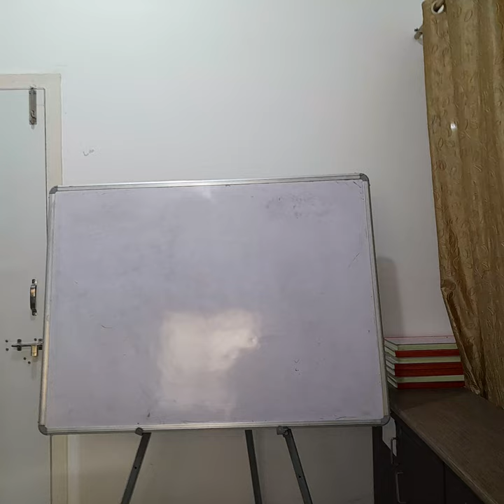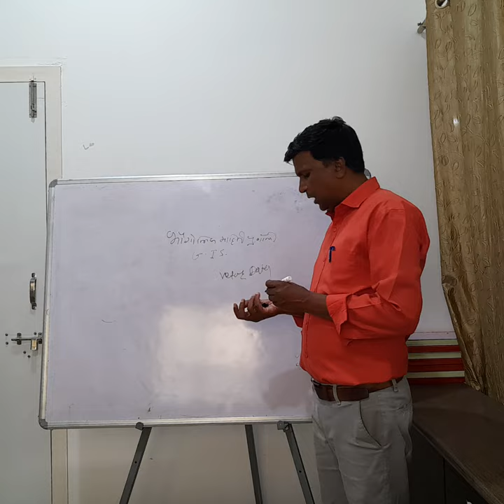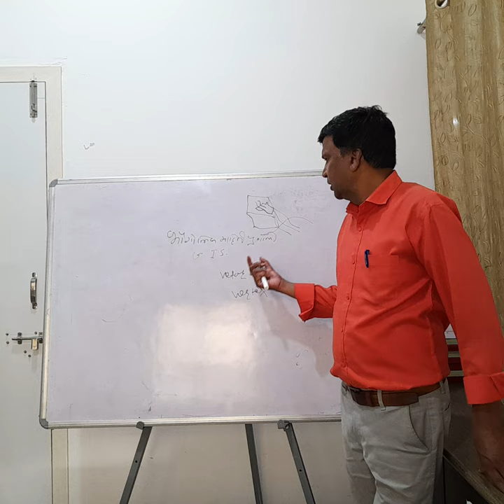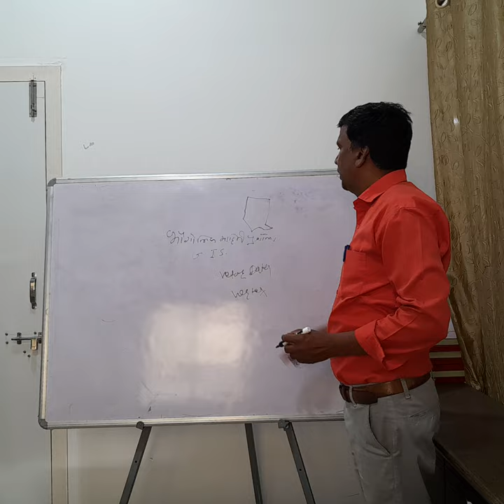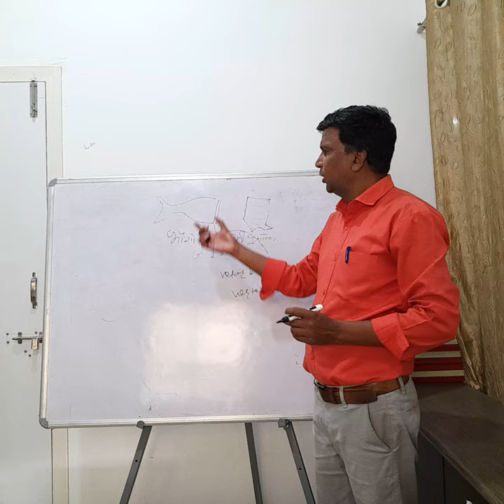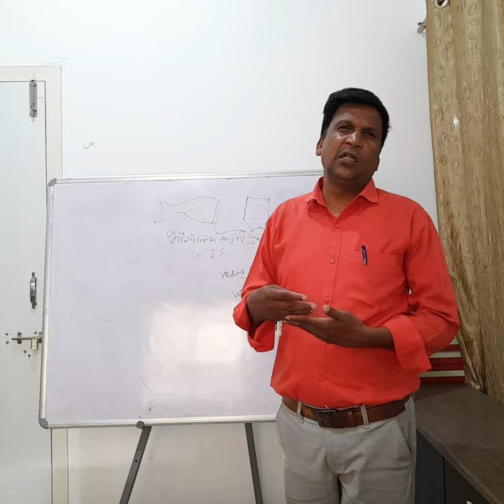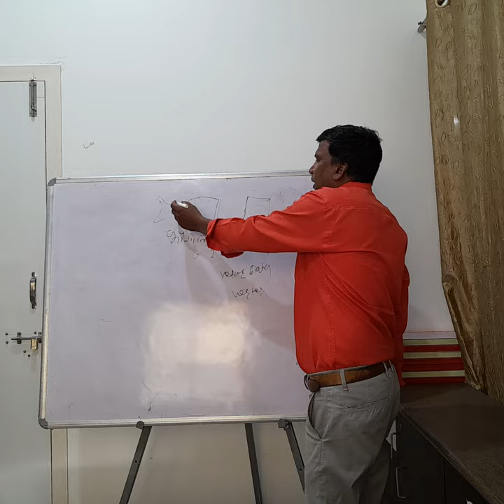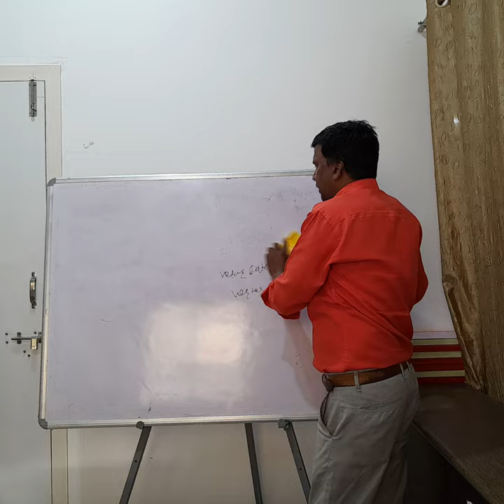WASNIK J. c. B.A.SY- VECTOR DATA GIS